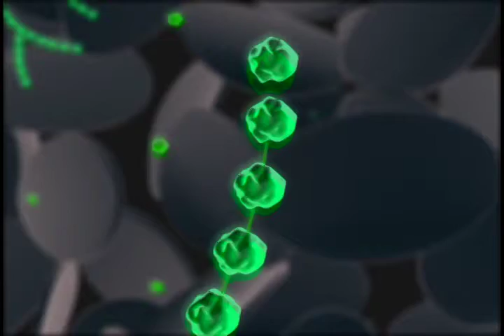DinahA_MedBumper_w2 11.23.10.mov